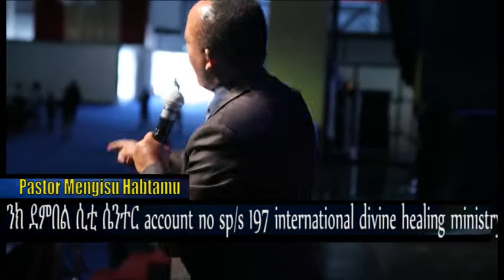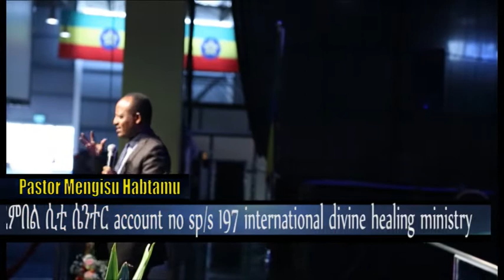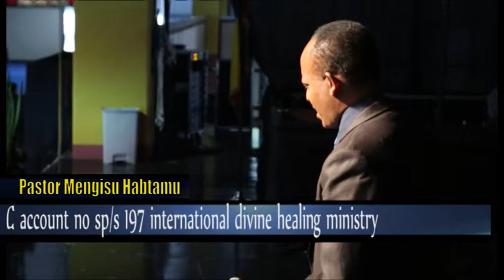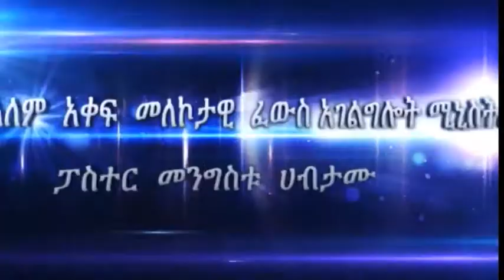Divine healing TV pastor mengistu habtamu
Millennium hall Amazing healing preaching and singer Solomon